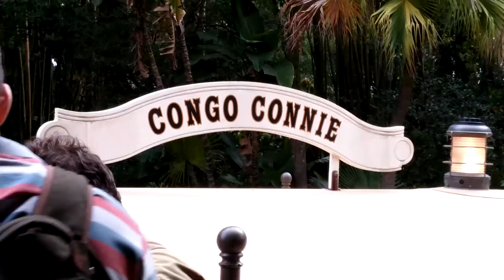This Weather is Crazy! - Vlog #24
What's better than a beautiful day at Magic Kingdom. Noting we say! So let's head to the most magical place on earth!! And here we goooooo! PS - And we run into some difficult weather lol

Hi everyone! Welcome to WhatAJourney, staring me (Steve) and my amazing girlfriend Gaby. Follow us as we go on many adventures in Miami, Fl (and many more to Walt Disney World). Let us show you some of the great journeys you can have in the Sunshine State. See you guys later!